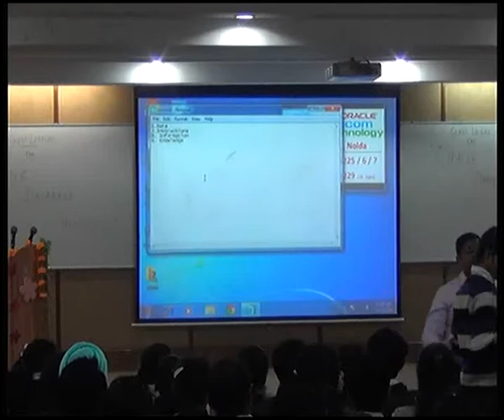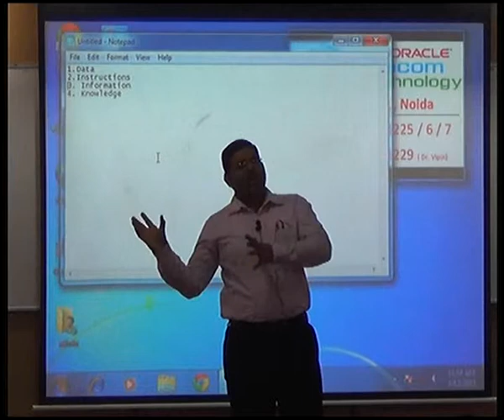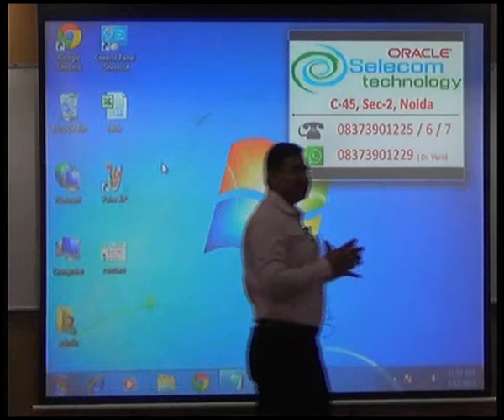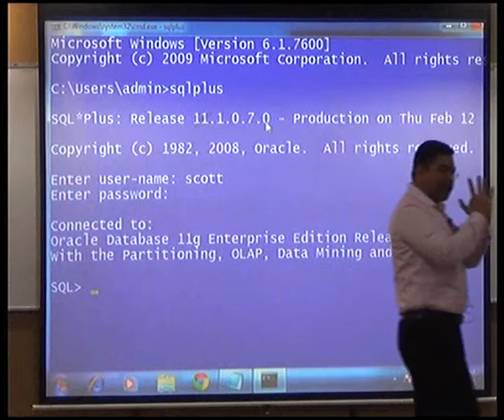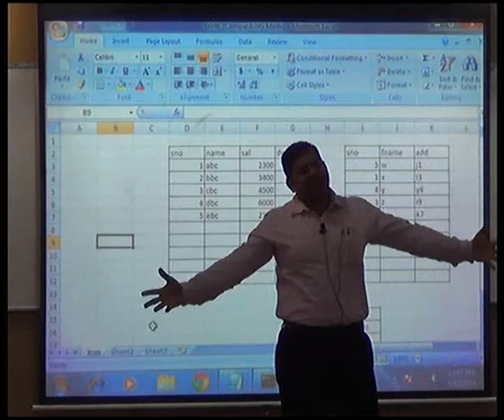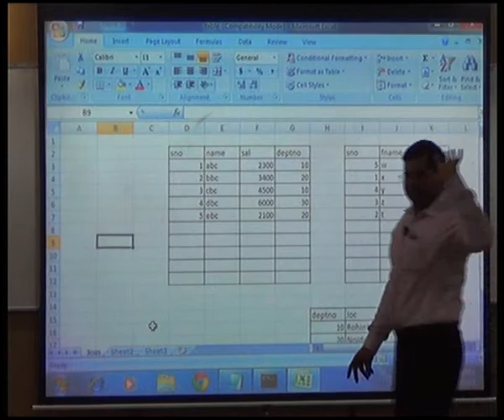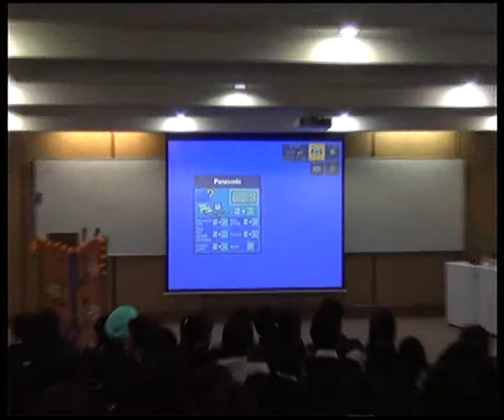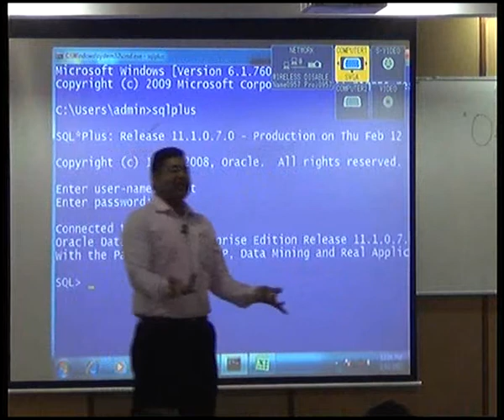Guest Lecture on Oracle Database Technology as on February 12, 2015_1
Dr. Vipin, Trainer at Selecom Technology, Noida